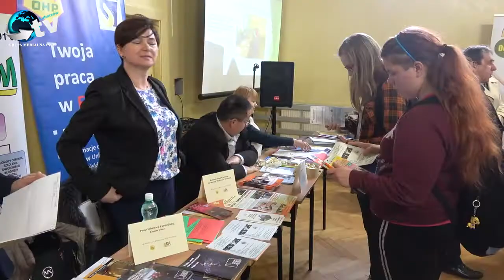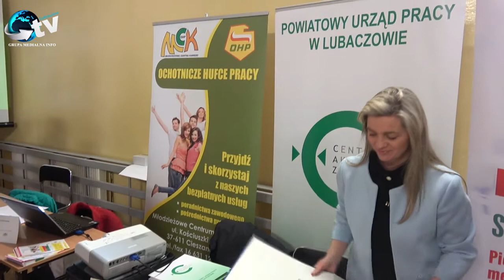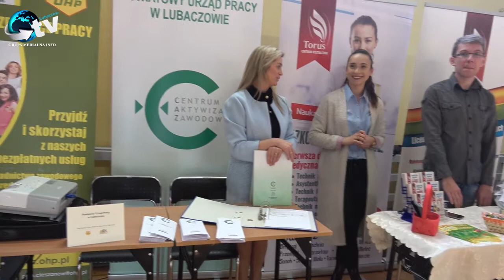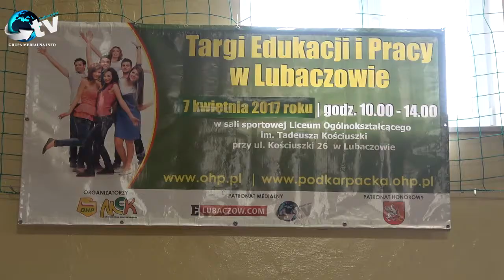W obiektywie 11 04 2017